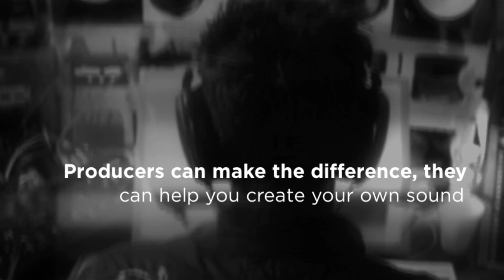5 Ways To Help You Make A Hit Record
5 Ways To Help You Make A Hit Record

My name is Antoine King and I founded Spate Media in 2006 as a print magazine. We quickly changed to a digital format and the rest is history. Within just a few months we were going to the hottest parties in NYC and working with major labels promoting new music. We have a long list of major label artists and indie artists we have worked with over the years. Well into the 1000's. Some names include Nicki Minaj, 50 cent, Bun B, Waka Flocka, Juelz Santana and many more. Some of my skills include web design, videography, photography, graphic design, email marketing, social media marketing, music video production, creative direction and idea creation, digital advertising, event planning, tour management, music artist development and consulting. I'm also working in technology education and I invented a new headphone technology that we are bringing to the market very soon. I'm available for general business consulting and music business marketing consulting and more...